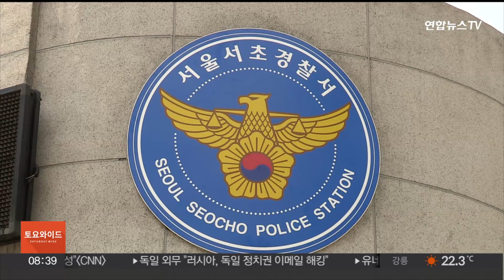현직 경찰, JMS 정명석 증거인멸 연루 의혹…감사 착수 / 연합뉴스TV (YonhapnewsTV)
현직 경찰, JMS 정명석 증거인멸 연루 의혹…감사 착수

현직 경찰관이 기독교복음선교회, 통칭 JMS 총재 정명석의 성폭행 증거 인멸에 가담했다는 의혹이 제기돼 경찰이 조사에 나섰습니다.

서울경찰청은 최근 서초경찰서 소속 팀장급 A 경감에 대한 감사에 착수했습니다.

A 경감은 정명석의 여신도 성폭행 의혹이 불거지자 JMS 간부들과 화상회의를 열고 범행 증거 인멸을 도왔다는 의혹을 받고 있습니다.

정명석은 지난 2018년 2월부터 2021년 9월까지 충남 금산군에 있는 수련원 등에서 여신도들을 성추행하고 성폭행 한 혐의로 1심에서 징역 23년을 선고받았습니다.